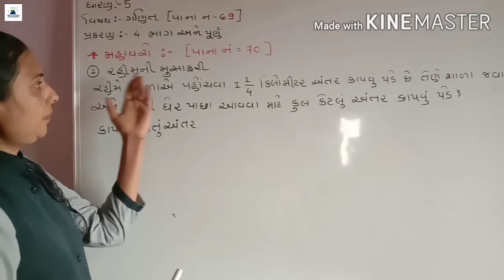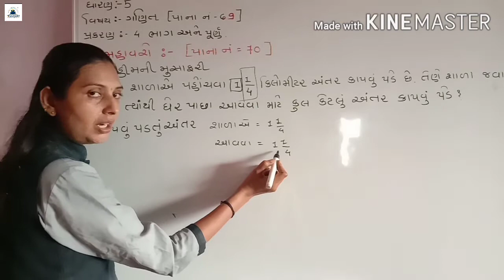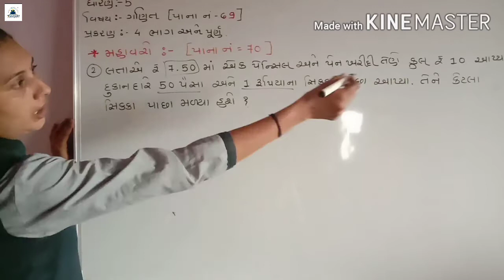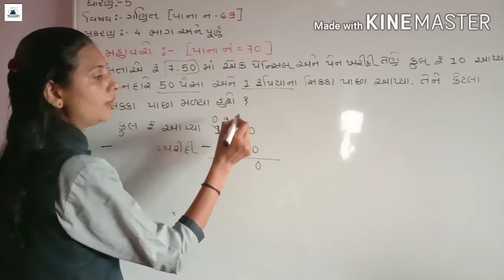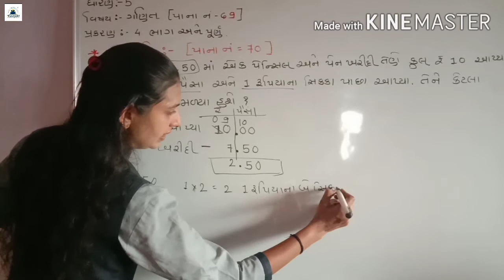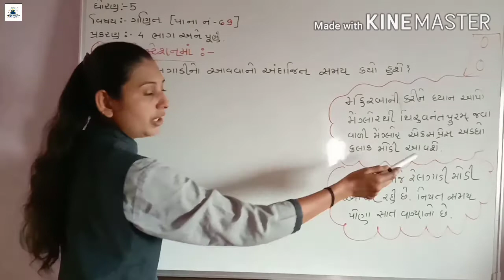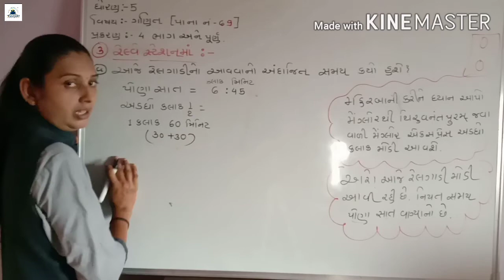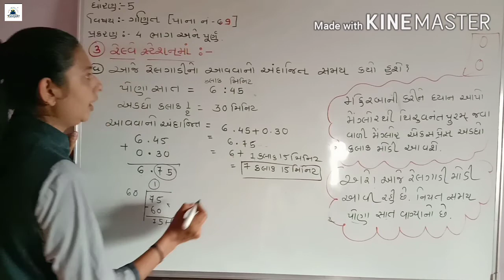GUJ MED STD 5 MATHS ch 4part 20 720p